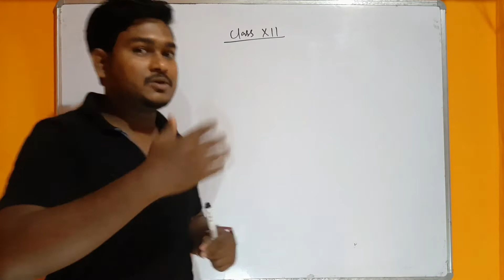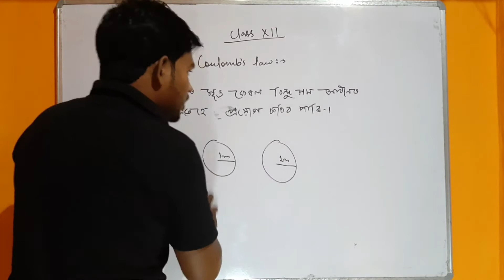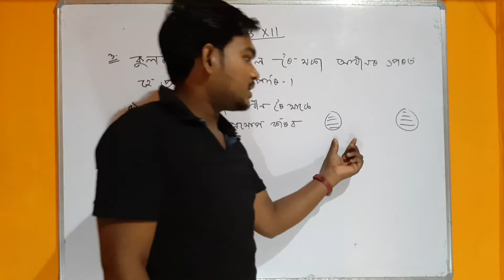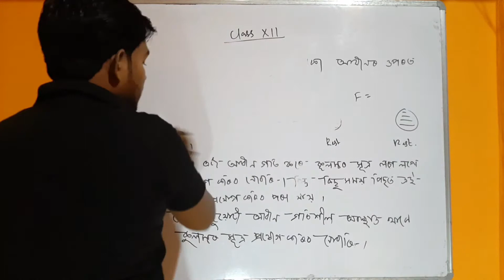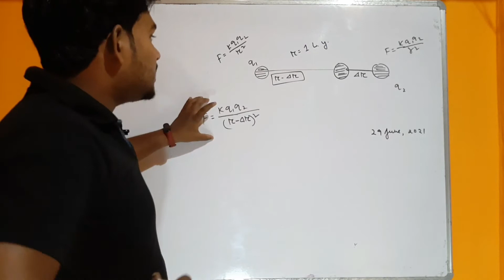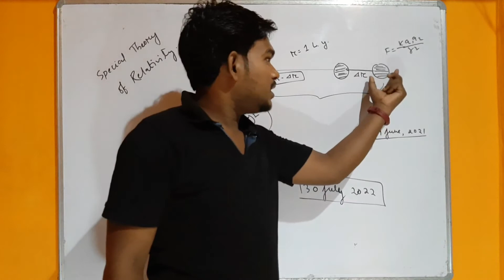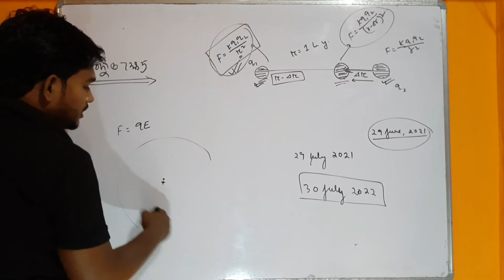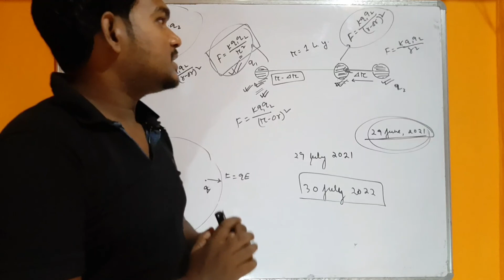কুলম্বৰ সূত্ৰ কেতিয়া প্ৰয়োগ কৰিব নোৱাৰি?Limitations Of Coulomb's Law||lec06||Class 12 Physics.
কুলম্বৰ সূত্ৰ কেতিয়া প্ৰয়োগ কৰিব নোৱাৰি?Limitations Of Coulomb's Law||lec07||Class 12 Physics